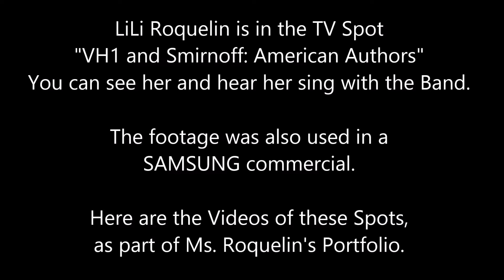Band "American Authors" TV Spots VH1 and SAMSUNG (Feat. LiLi Roquelin)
Videos posted *as part of Ms. Roquelin's Portfolio*. LiLi Roquelin in TV Spots VH1 and SAMSUNG with Band "American Authors". You can see her and hear her sing with the Band.
*Thank you to actor Fareed Anderson whi is also in this Video* -